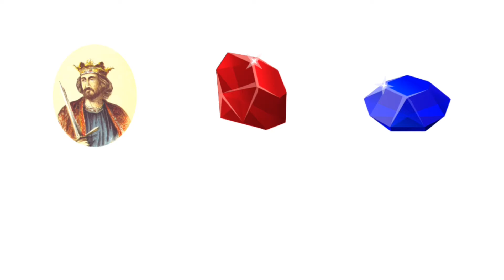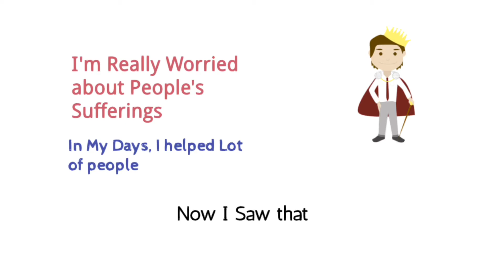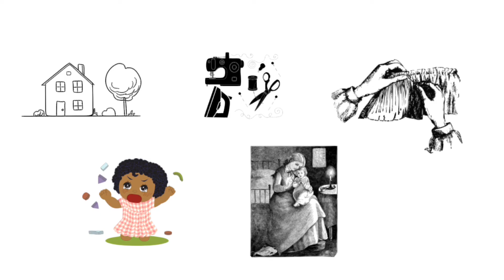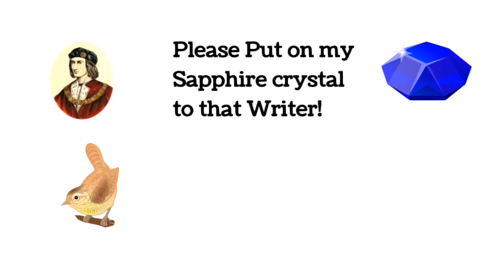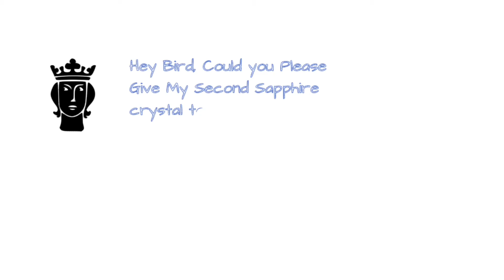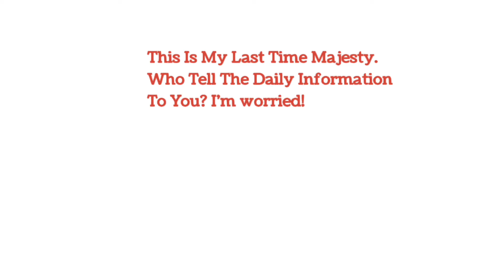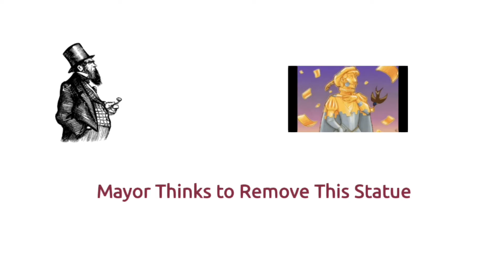The Happy Prince by Oscar Wilde | தமிழில்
thehappyprincesummarytamil brainydirector Oscar Wilde (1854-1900) was an Anglo-Irish playwright, novelist, poet, and critic. He is regarded as one of the greatest playwrights of the Victorian Era. In his lifetime he wrote nine plays, one novel, and numerous poems, short stories, and essays.

Chapters
0:00 Introduction
0:24 Story Explanation
1:46 Prince Worry about people
4:48 Prince's Mankind
5:09 Daily Report by Bird
5:40 Bird's Illness
6:20 Removing Prince Statue
6:57 God Wants Two Gifts
7:26 Story Completed
If you are Need notes from this video, Click this link its FREE !
The Happy Prince is a story by Oscar Wilde. It is about the story of a statue, the Happy Prince, covered with gold and many fine jewels. It sits overlooking the city. One day a swallow bird seeks shelter under the statue and discovers the prince not happy, but sad.
Third Party Images only Reference.